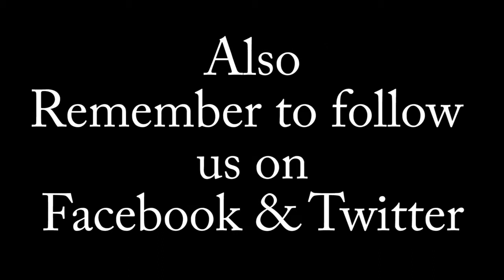William Sanderson Interview | From Newhart to Deadwood & True Blood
Today veteran character actor William Sanderson joins us to discuss his extensive career! From Newhart to Deadwood & True Blood! As well as discussing the Evolution of Larry, Daryl & Daryl & behind the scenes stories from his over 40 years in Show Business!